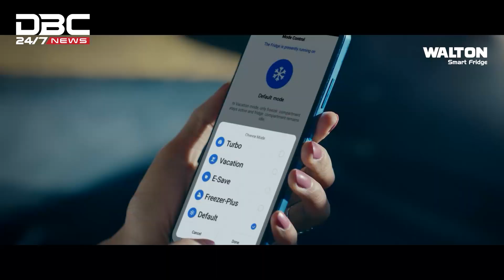এই নির্বাচন বর্জন করুন: রিজভী | DBC NEWS